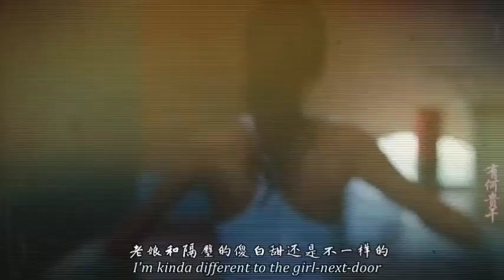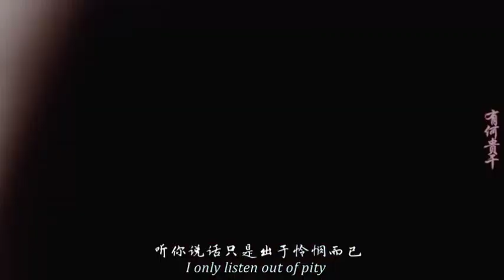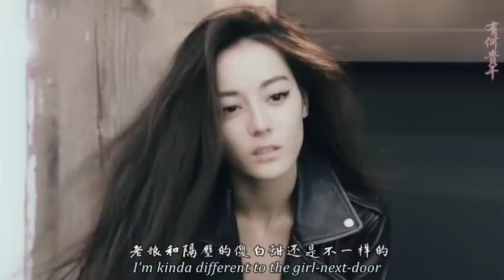Dilraba so hot so cool 🥰🥰😎😎🥵🥵🥵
6នាទី Collection Shoot ទស្សានាវដ្តី ស្តតពាណិជ្ជកម្ម ផាំង ផាំង 👉👉Hot Girl 🤧🥵 Cool Girl 😎 ស្រឡាប់ទីង Dilraba ស្អាតញាក់សាច់ 😲😩😩🥰🤤🤤🥵🥵💋💋😻😻😻💞💞🤟🤟!